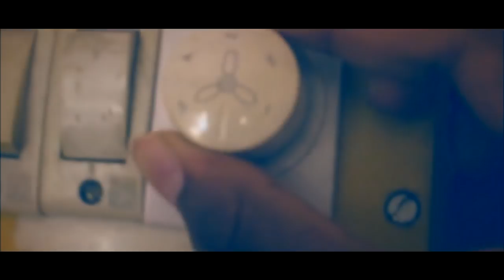आखिर india में तीन Blade वाले Fan ही क्यों चलते हैं, ये है इसका राज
Heat is knocked off. Fans, coolers and ACs are gradually gaining momentum. But here we will talk about Sailing Fan, whose home-house is fan. Yes, if the cooler walks in the house or AC, the three hung strains of the hung strains on the rooms continue running smoothly. This thing should be known to the leagues that the fan leaves have bands up to a fixed angle, which works to give air. Now imagine what fan the fan will give most, three-leaf or four-leaf

News Now is the best channel through which you can share interesting news, photos and videos with your friends and all the people around you.